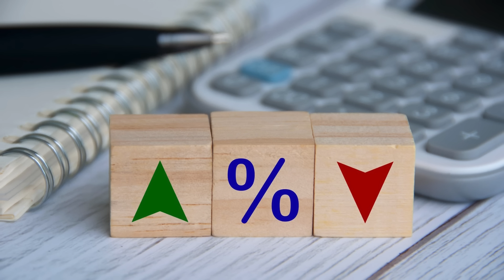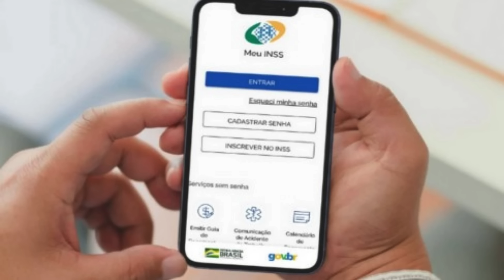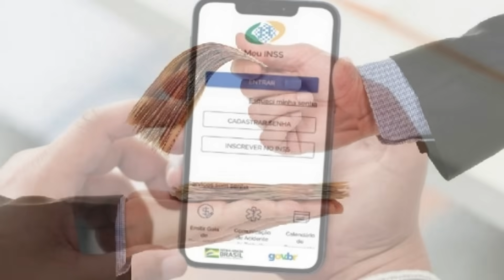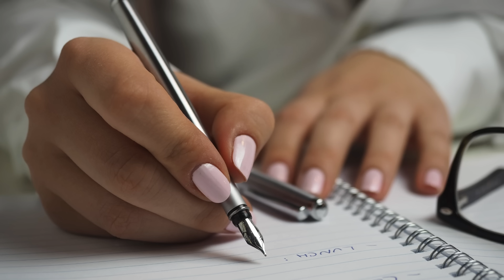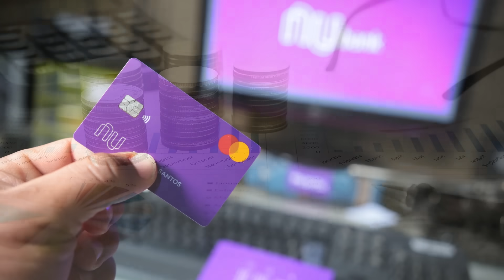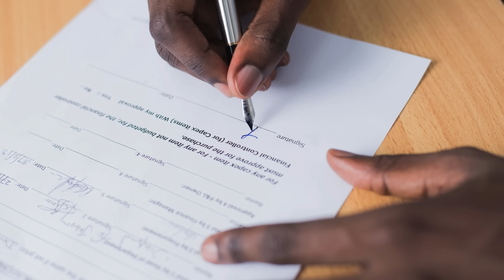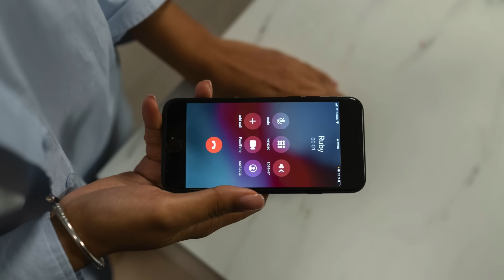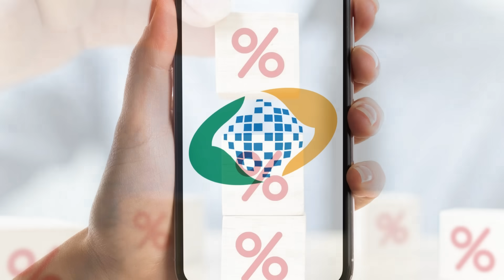INSS MUDA TUDO NO EMPRÉSTIMO CONSIGNADO PARA O FINAL DO ANO - APOSENTADOS PRECISAM SABER DISSO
Bancos terão 90 dias para passar informações ao INSS
Medida visa dar mais transparência às transações do crédito consignado
As instituições financeiras que operam empréstimo pessoal consignado, cartão de crédito e cartão de consignado de benefício terão 90 dias, prorrogáveis por mais 90, para informar ao Instituto Nacional do Seguro Social (INSS) e à Dataprev, empresa de tecnologia do governo, informações sobre esse tipo de crédito.

As informações que terão que ser prestadas são:

a) Taxas de juros mensal e anual
c) Custo Efetivo Total (CET) mensal e anual
d) Valor pago a título de dívida do cliente (saldo devedor original) quando a operação for de portabilidade ou refinanciamento
e) Valor do imposto sobre operações financeiras (IOF) incidente sobre a operação
f) Informação diária das taxas de juros para as novas operações de empréstimo pessoal consignado, cartão de crédito consignado e cartão consignado de benefício
g) Número de Serviço de Atendimento ao Consumidor (SAC) ou Central de Atendimento ao Consumidor (CAC).

Cumpridas todas as fases, os aposentados e pensionistas vão poder consultar os juros do consignado na plataforma Meu INSS.

"Para as instituições financeiras consignatárias que possuam a interface sistêmica e que já prestam as informações mencionadas no art. 2º à Dataprev, será facultado o envio das informações de averbação, refinanciamento e portabilidade em todos os novos contratos de crédito consignado aos beneficiários do INSS a partir de 01/07/2023", acrescenta a portaria.

E finaliza: "Caberá à Dataprev a validação das informações sobre o teto máximo de juros ao mês para as operações de crédito consignado em benefícios pagos pelo INSS, desde que atendam à Resolução do Conselho Nacional de Previdência Social (CNPS) em vigor".

Conforme reunião do Conselho Nacional de Previdência Social (CNPS) realizada na última segunda-feira (12/06), a taxa de juros para esse tipo de empréstimo fechou o mês de abril em 1,91%, seguindo informações do Banco Central do Brasil.

PORTARIA DIRBEN/INSS Nº 1.140, DE 13 DE JUNHO DE 2023
Define o prazo e as obrigações a serem
cumpridas pelas instituições financeiras
consignatárias acordantes que operem com
empréstimo pessoal consignado, cartão de
crédito e cartão de consignado de
benefício, em decorrência da publicação da
Instrução Normativa PRES/INSS Nº 148,
de 1º de Junho de 2023.
O DIRETOR SUBSTITUTO DE BENEFÍCIOS E RELACIONAMENTO COM O
CIDADÃO DO INSS, no uso da competência que lhe confere o Decreto nº 10.995, de 14 de março de
2022, e tendo em vista o que consta no Processo Administrativo nº 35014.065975/2022-22.
RESOLVE:
Art. 1º Definir o prazo e as obrigações a serem cumpridas pelas instituições financeiras
consignatárias acordantes, que operam com empréstimo pessoal consignado, cartão de crédito e cartão de
consignado de benefício, em decorrência da publicação da Instrução Normativa PRES/INSS Nº 148, de
2023.
Art. 2º Para novas operações de empréstimo pessoal consignado, cartão de crédito e cartão
de consignado de benefício realizada pelas instituições financeiras consignatárias acordantes,
será obrigatório o envio das seguintes informações ao INSS e à Dataprev, além daquelas já previstas na IN
nº 138, de 10 de novembro de 2022:
a) as taxas de juros mensal e anual;
c) o Custo Efetivo Total (CET) mensal e anual;
d) o valor pago a título de dívida do cliente (saldo devedor original) quando a operação for
de portabilidade ou refinanciamento;
e) o valor do imposto sobre operações financeiras (IOF) incidente sobre a operação;
f) a informação diária das taxas de juros ofertadas para as novas operações de empréstimo
pessoal consignado, cartão de crédito consignado e cartão consignado de benefício; e
g) o número de Serviço de Atendimento ao Consumidor (SAC) ou Central de Atendimento
(CAC).